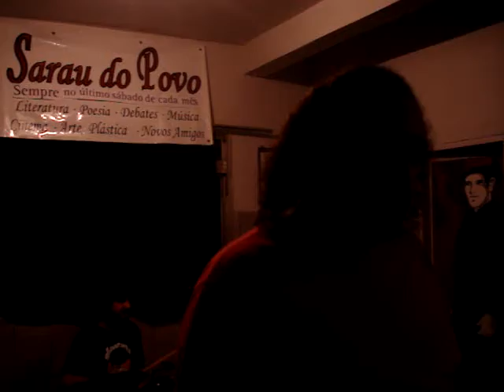Seu Bolha - Cavalo do Cão (Santo André)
SARAU DO POVO ROMÂNTICO (28/06/2008)

realização:
== BAR DO POVO ==
onde se bebe cultura

Se você tem uma banda ou é músico, ator, cineasta, escritor, dançarino ou tudo isso ao mesmo tempo, venha participar dos nossos encontros!

Entre em contato com o Sarau do Povo:
Tels. 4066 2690/ 2691- José Luís